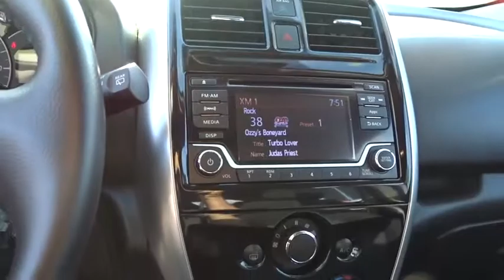2016 Nissan Versa Note Cerritos, Los Angeles, Buena Park, South Bay, Downey, CA PD02843R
2016 Nissan Versa Note

Downey Nissan
7550 Firestone Blvd

CERTIFIED PRE-OWNED !!!YES THE MILEAGE IS CORRECT AND YES THE PRICE IS RIGHT !!! CALL OR GET DOWN TO DOWNEY NISSAN RIGHT NOW BEFORE THIS INSANE DEAL IS GONE !!!Nissan Certified Pre-Owned means you not only get the reassurance of up to a 7yr/100,000 mile Warranty, but also a 167-point comprehensive inspection, 24/7 roadside assistance, trip-interruption services, and a complete CARFAX vehicle history report.